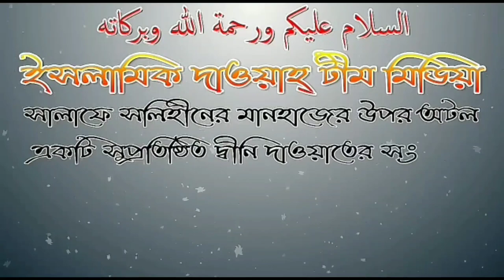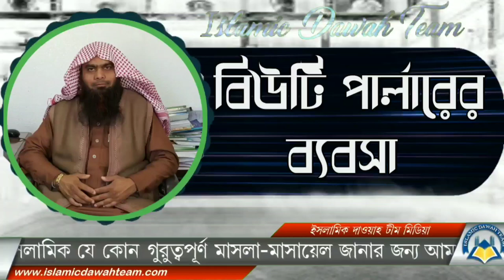জেন্টস এবং লেডিস বিউটি পার্লারের ব্যবসা ইসলাম কতটুকু সমর্থক করে❓উওর প্রদানে- 🎤শায়খ আব্দুল হামিদ বিন